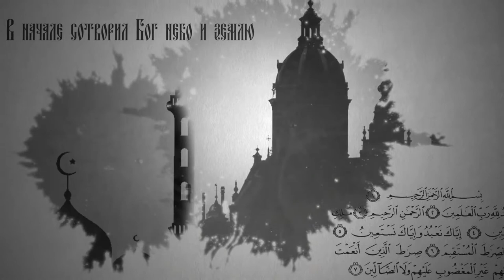ВОПРОСЫ О РЕЛИГИИ. БУДЕТ ЛИ УГОДНО БОГУ МОЛИТВА ЧЕЛОВЕКА, ЕСЛИ ОН НЕ УЧАСТВУЕТ В БОГОСЛУЖЕНИЯХ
В рубрике «Батюшка отвечает» на вопрос: будет ли угодно Богу молитва человека, если он не участвую в богослужениях, заходит в храм в течение дня, стоит перед иконами, ставит свечи, просит о чём-то или заходит в храм во время богослужения, но всего на несколько минут?